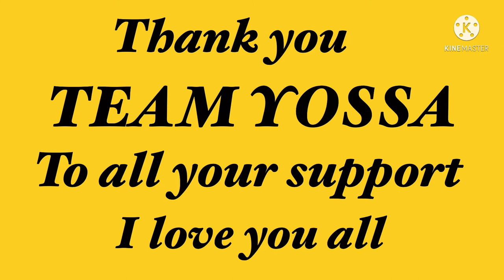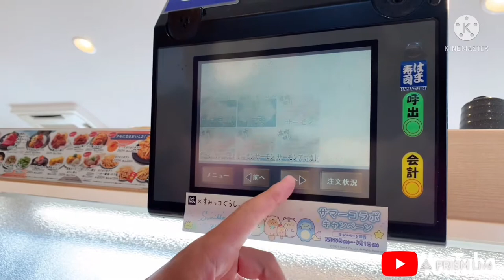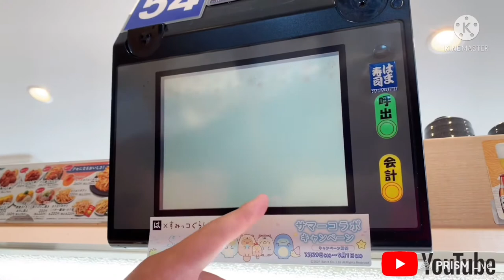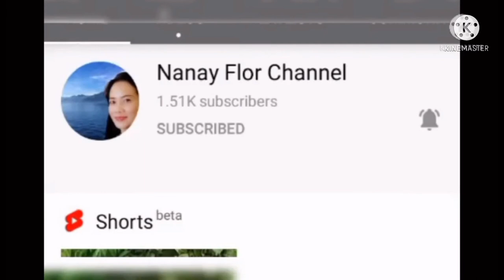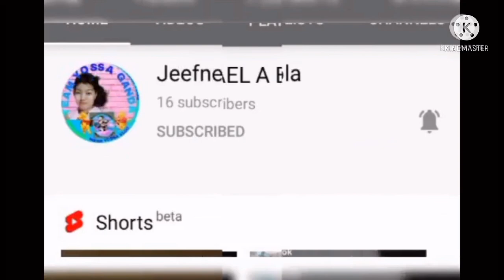Conveyor Belt Sushi Restaurant (HAMAZUSHI)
HAMAZUSHI is one of the Sushi House here in Japan very cheap affordable but so yummy